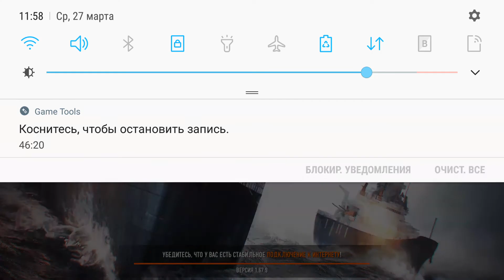BattleofWarships Морской бой Корабль ЯМАТО